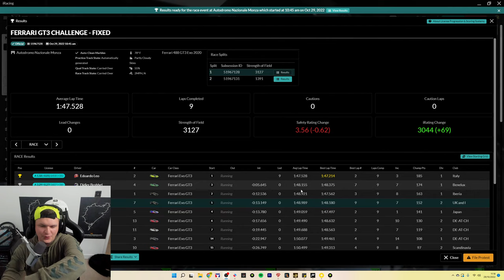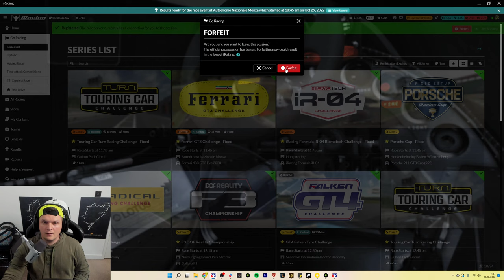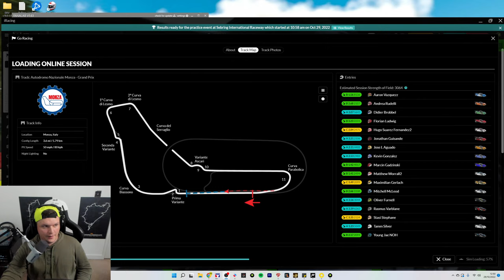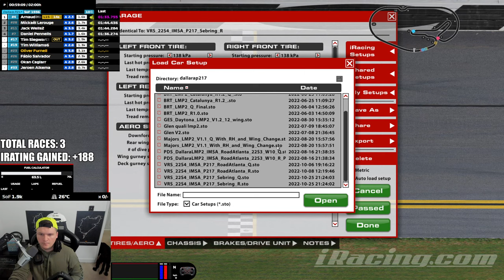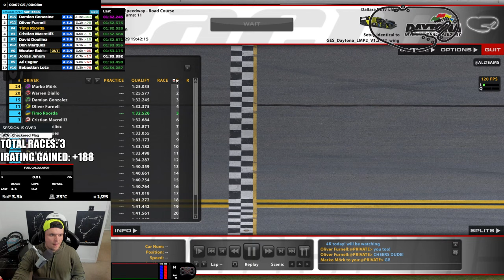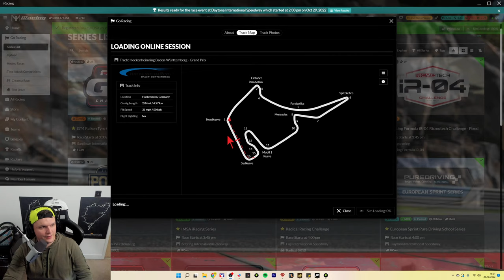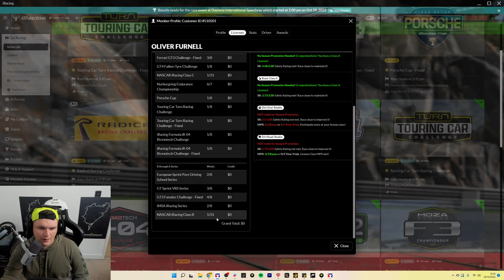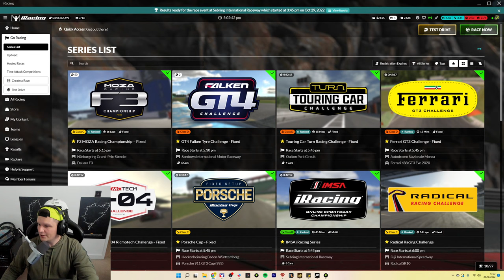Gaining As Much iRating As Possible In 1 Day! - How Much Can I Get?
The 4k in a week challenge looks to be over but we can still do some damage! Today we will try to gain as much iRating as possible before we give in

Setup
Fanatec DD Pro
Fanatec Formula 2.5x Wheel

63.6

PC

64GB 3600Mhz
GeForce RTX 3080
2TB SSD 980 Pro SSD
2TB HDD

Social